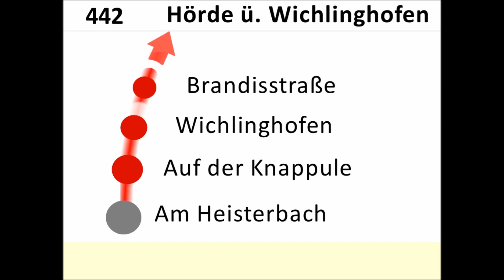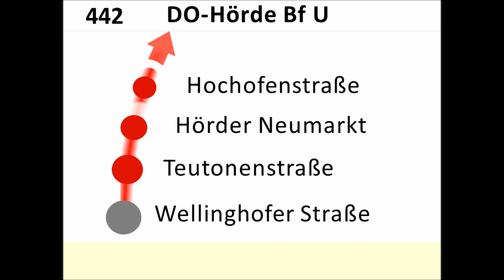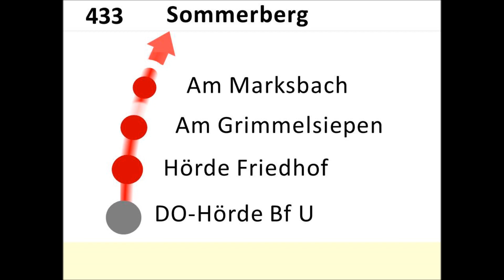DSW21 Ansagen Bus 442 Höchsten - Hörde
Bus 442 (DSW21) Dortmund-Höchsten - Dortmund-Hörde Bahnhof U